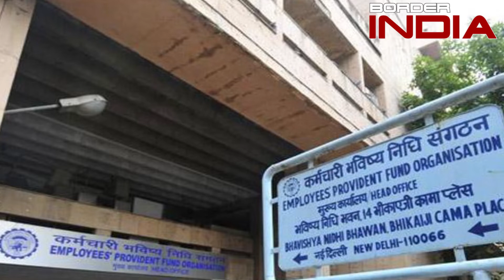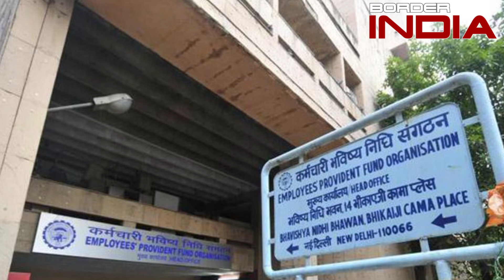तेजस्वी यादव ने भी आरजेडी उम्मीदवार शाहनवाज आलम के पक्ष में प्रचार प्रसार किया